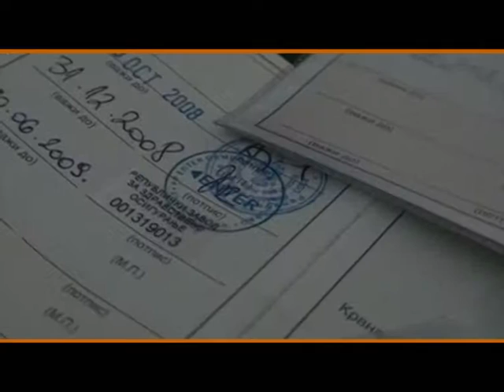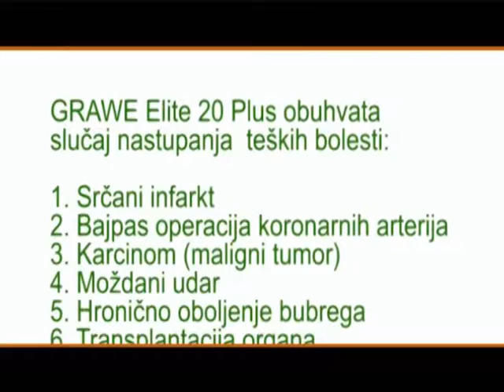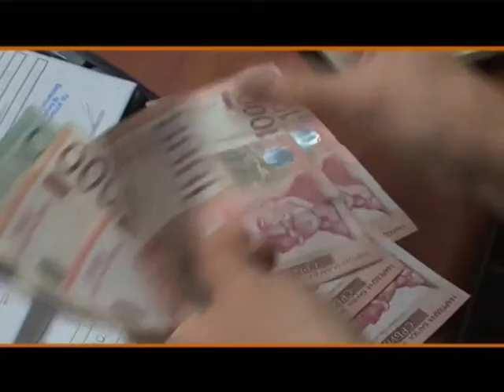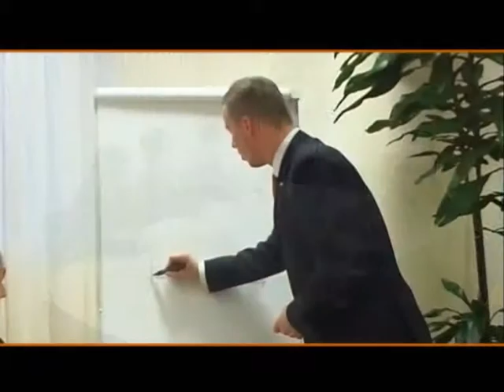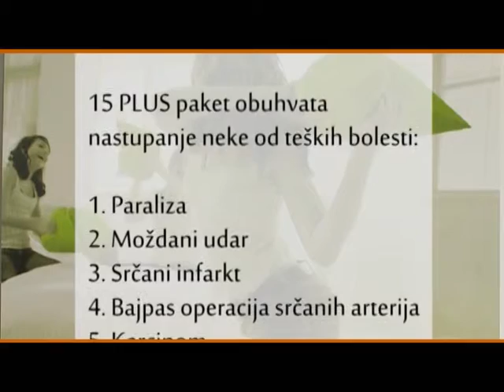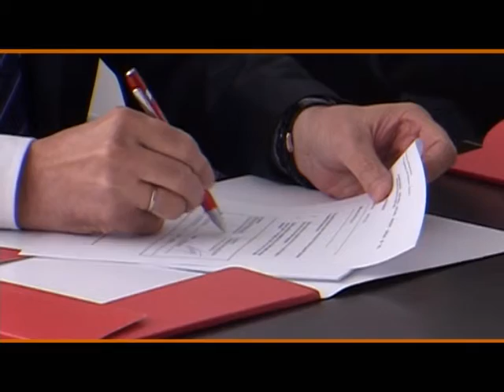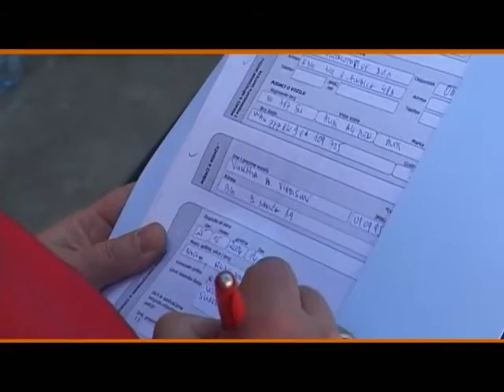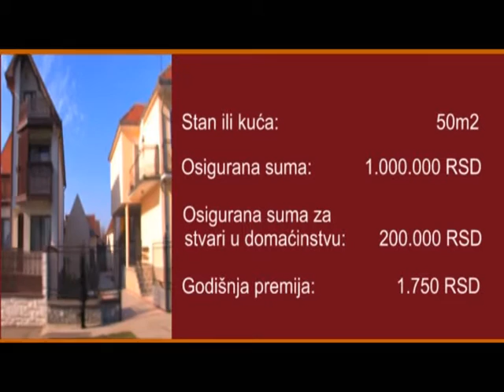MOJA POLISA br. 334 (MP 334)